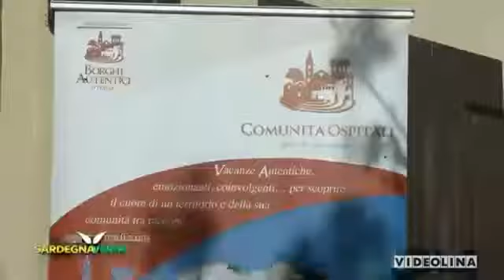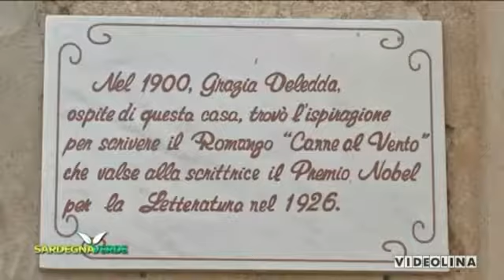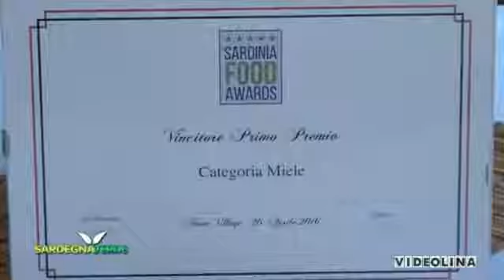Sardegna Verde a Modolo seconda parte